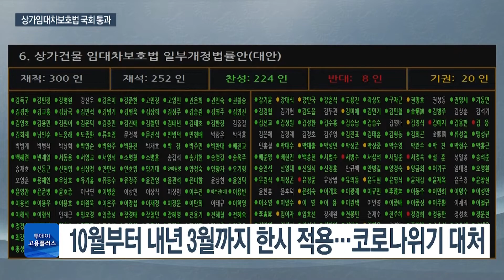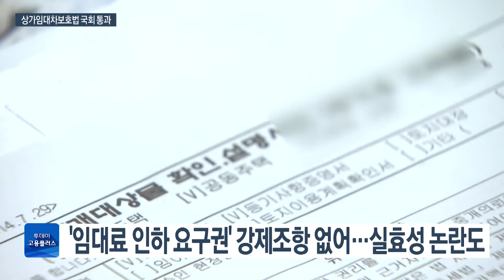[박하윤 아나운서] 내년 3월까지 상가 월세 6개월 밀려도 안 쫓겨난다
국회가 24일 본회의를 열고, ‘코로나19’ 극복을 위한 민생법안 70여 건을 통과시켰습니다. 이에 따라, 가게를 빌려 장사하는 사람들은 내년 3월까지는 임대료를 6개월 밀려도 내쫓기지 않게 됐습니다.